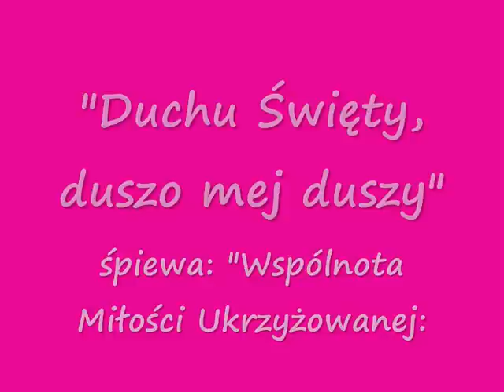Wspólnota Miłości Ukrzyżowanej - Duchu Święty, duszo mej duszy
Tutaj można nabyć płytę "Przybądź Płomieniu" z tym utworem i inne płyty CD.
Zachęcam do kupowania!

Duchu Święty, duszo mej duszy, uwielbiam Cię!

Przemień nasze napięcie w święte odprężenie
Przemień nasz niepokój w kojącą ciszę

Przemień nasze zatroskanie w spokojna ufność
Przemień nasz lek w nieugiętą wiarę

Przemień naszą gorycz w słodycz Twej łaski
Przemień mrok naszych serc w delikatne światło

Przemień naszą obojętność w serdeczną
życzliwość
Przemień naszą noc w Twoje święte światło

Przemień zimę naszych dusz w Twoją żywą
wiosnę
Przemień naszą pychę w świętą pokorę

Rozpal w nas miłość, zgaś w nas zmysłowość
Wypełnij nasza pustkę, wyprostuj nasze drogi

Słowa: modlitwa popularna, muzyka: Marcin Gajda